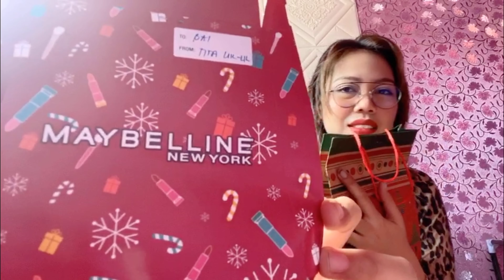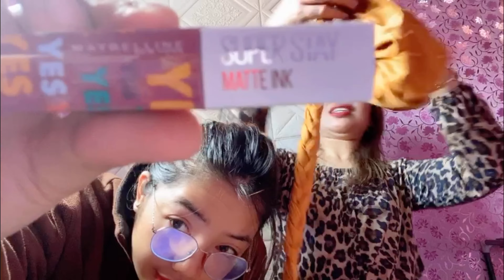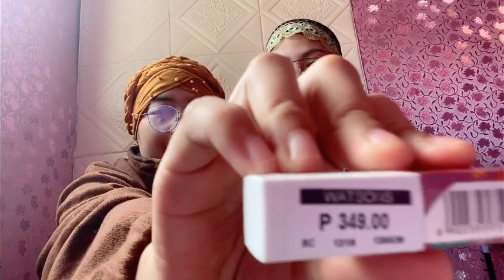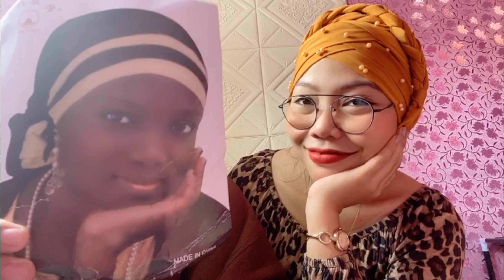The Gift (2nd Unboxing)